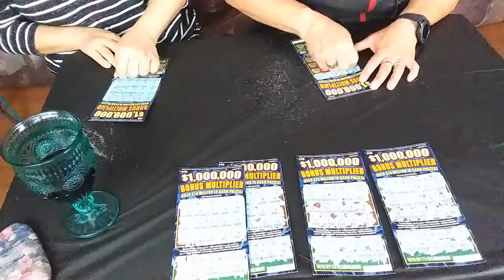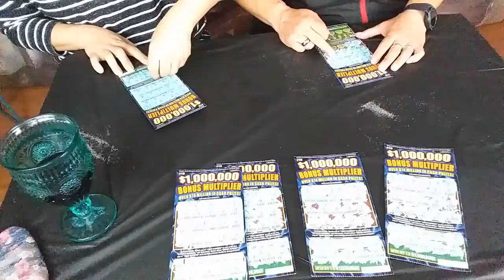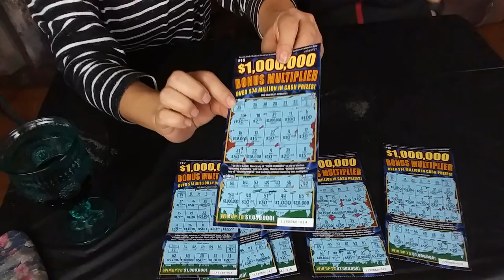Scratchers Challenge, Who Will WIN!!!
Hello PEEPS!

Welcome back to my mukbang channel "ArleensThings".

PEACE!!!